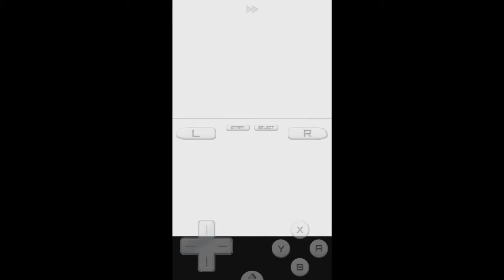[1007 resets] Pokémon: Obtaining Shiny Chikorita (SR'ing) [9]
So this is my first time hunting for a shiny Pokémon by soft resetting, and I got so lucky. These 1007 resets are 3019 encounters, while the (full) odds of getting a shiny this way are 1/8192. And while getting to 8192 won't guarentee a shiny, it's the average. So me getting a shiny only 36,9% of the way there is insanely lucky.

I started more than half a year ago and while I started strong, I noticed resetting really ain't my thing. I ended up only doing it during transit, so in the car or in the train. And I almost never used either so it went suuuuuper slow.